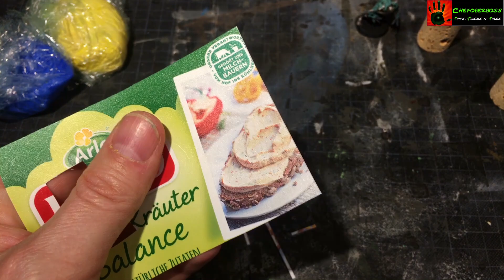Wie bastelt man Necron Flayed Ones aus normalen Necron Kriegern selbst?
Im diesem Bastel Tutorial zeigt Michael euch wie man aus normalnen Necron Kriegern und Greenstuff selbst Flayed Ones bauen kann.

Viel Spaß euer Team Chefoberboss

Mai 2019

Alle Original Miniaturen in diesem Video sind geschützt von Games Workshop

Dieser Film ist vollständig inoffiziell Games Workshop macht sich diesen in keiner Weise zu eigen!

ACHTUNG:
Der Hersteller dieses Videos (ChefoberbossM) kann
nicht für Unfälle oder Verletzungen verantwortlich gemacht
werden die durch die Anwendung der im Video gezeigten
Techniken herrühren!

Idee & Umsetzung: Michael Hanke
Schnitt: Michael Hanke
Bemalung: Michael Hanke
Effekte: Michael Hanke